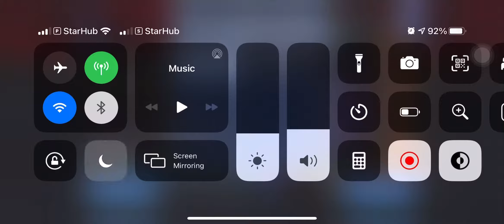DFFOO [GL]: Warriors Of Light CHAOS - Challenge Quest (WoL LD/Agrias EX+3/3/Cinque EX+0/3)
With WOL LD, basically just press the button and relax throughout the fight. =D

This is gameplay from DISSIDIA FINAL FANTASY OPERA OMNIA. Credit to Square ENIX